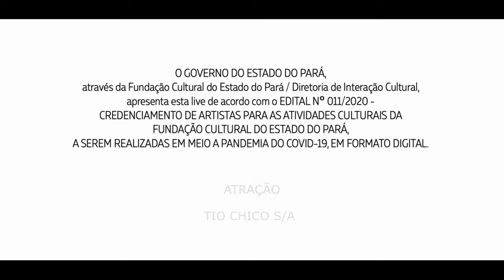Tio Chico S/A: Pareando na Rede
(GRAVADO ANTES DO LOCKDOWN)